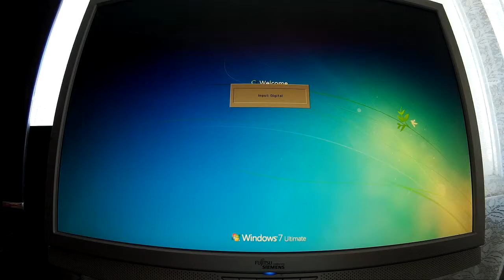Kingston SSD V300, 120GB, SATA 3 Shut Down and Boot Test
Takes around 25 seconds to shut down.
Takes around 1.30 minutes to start Windows and load everything. (be aware that I run a Windows installed 2 years ago.

Razer synapse is the last thing it loads and after that I can use the computer.